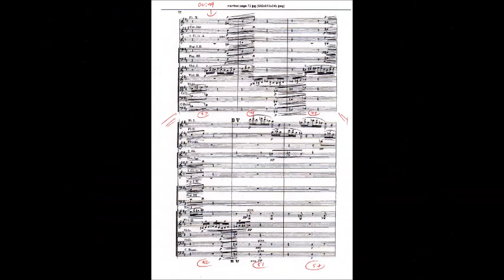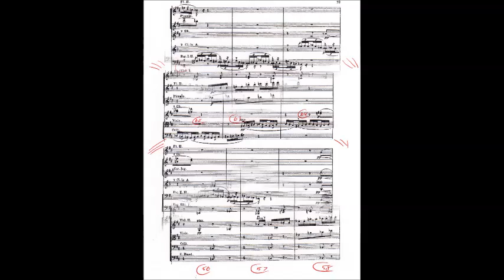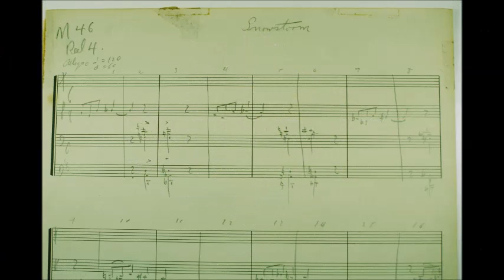"Snowstorm" On Dangerous Ground & Manfred Symphony influence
-"Snowstorm" ON DANGEROUS GROUND [Bernard Herrmann]
-Manfred Symphony, Sect II [P. Tchaikovsky]